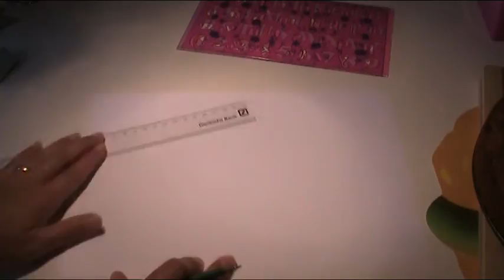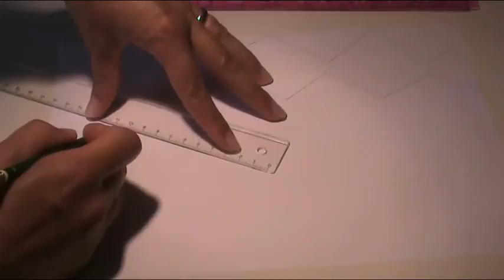Anleitung - Zickzack Schablone für Kuchen basteln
Vorlage und Anleitung zum Basteln einer Zickzack Schablone z.B. für Kuchen. Malen und Basteln mit Schablonen, mit vielen Tipps und Mustern für Anfänger, Kinder und Hobby.